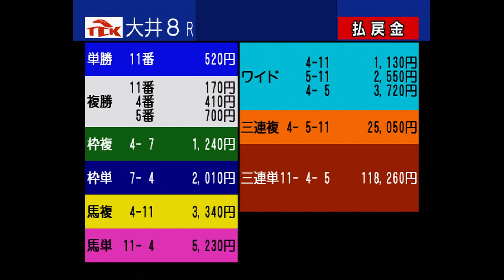TCK映像ガイダンス 式別案内⑤ワイド （中国語）｜位置Q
TCK 映像ガイダンス（中国語版）
TCKの勝馬投票券には、全部で９種類の式別があります。
それぞれの特色と、マークカードの記入方法をご紹介します。

TCK投注单一共有9种玩法。
下面介绍各种玩法的特色和投注单的标记方法。

TCK　東京シティ競馬　大井競馬場　TOKYO CITY KEIBA